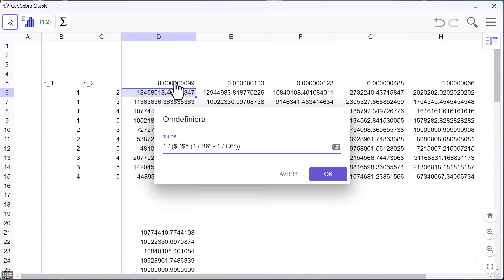Fysik 2 - Impuls 2 - Uppgift 487